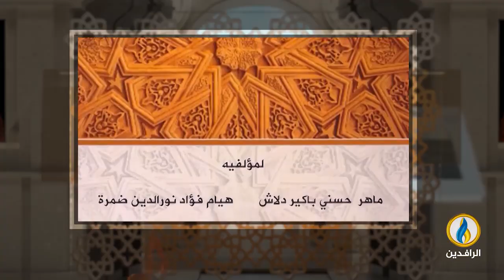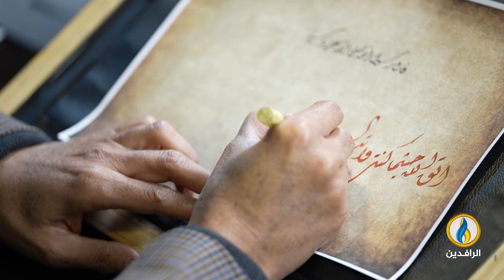فضاءات | الحلقة 351 | مع الفنان التشكيلي الأردني كمال أبو حلاوة